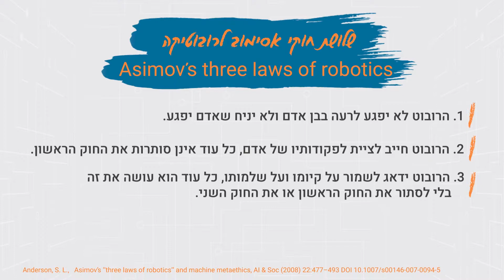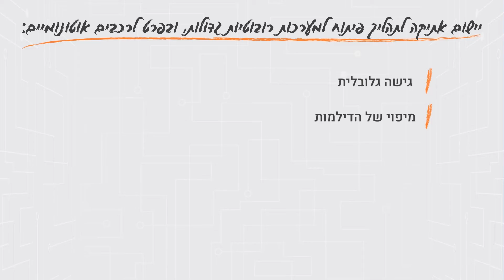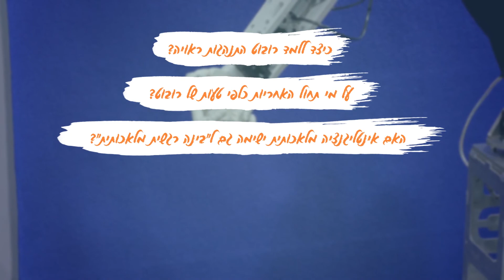אתיקה, רובוטיקה ומכונות אוטונומיות